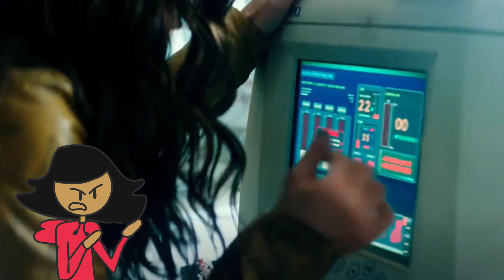LA EXTRAÑA PELICULA DE LAS TORTUGAS NINJA